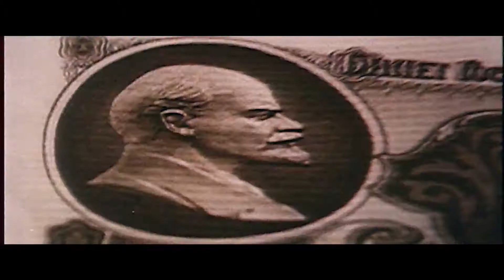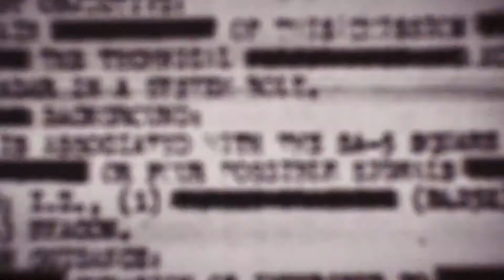Call of Duty® Black Ops Cold War Reveal Trailer [1080p 60FPS]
Sign up with Mega and get 50GB Free space to upload your files. you can download these files anywhere you are in the world.
Photos/Videos/Music/ etc..